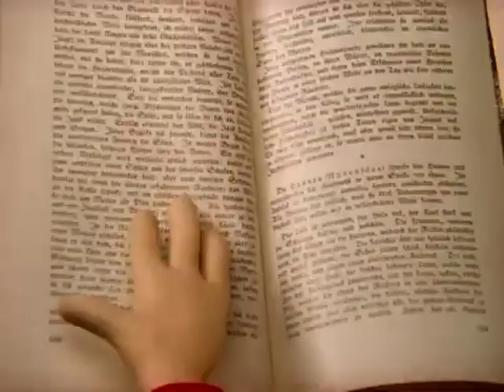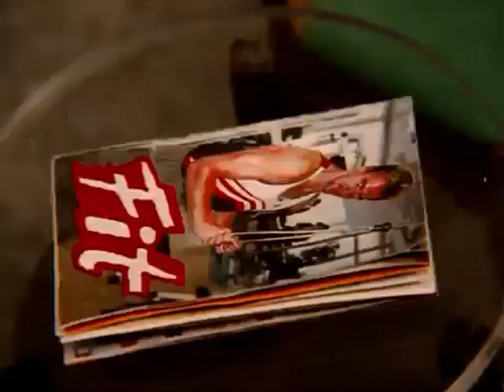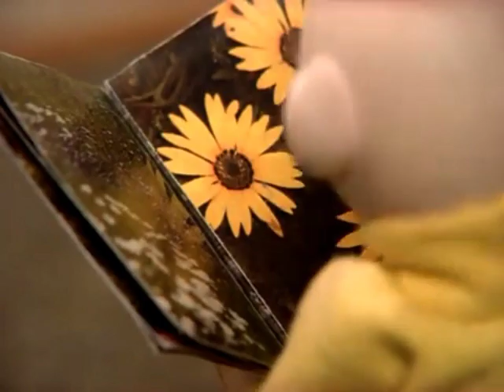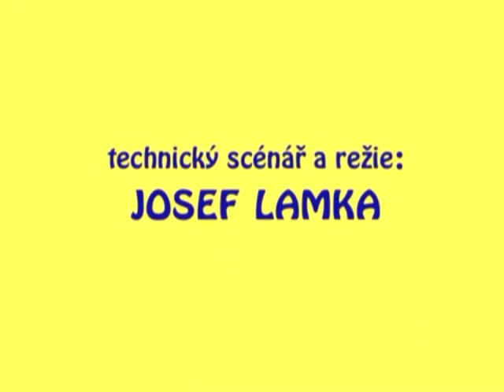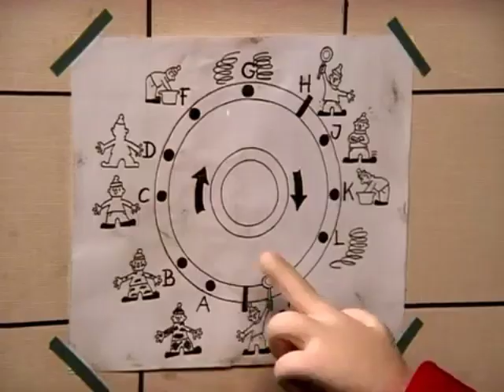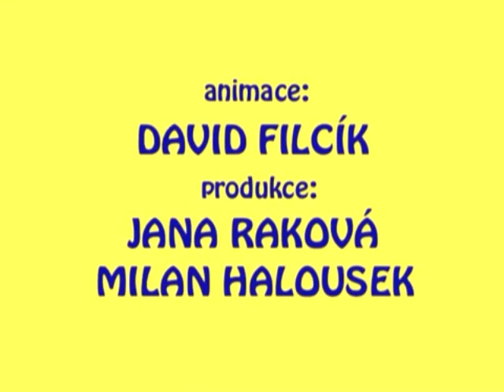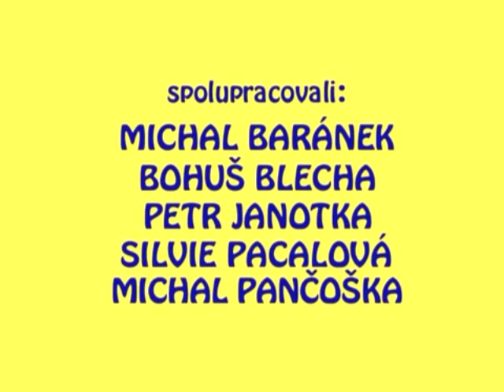Pat & Mat Season 6: Pat & Mat Return - Part 3 (DVD) [576p]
Pat & Mat (Czech and Slovak: Pat a Mat) is a Czechoslovak slapstick stop-motion animated series created by Lubomír Beneš and Vladimír Jiránek for Czechoslovak Television (later Czech Television). The characters first appeared in the theatrically released short Kuťáci (Tinkers) in 1976, while the first made-for-TV episode Tapety (Wallpaper) was produced for ČST Bratislava. The main characters of the series are two handymen, Pat and Mat, who are inventive but extremely clumsy. As of 2020, 130 episodes of the show have been released, and it has been syndicated in a large number of countries due to its lack of dialogue.